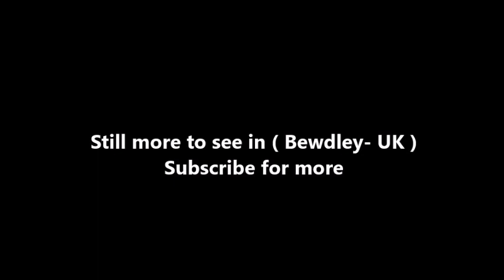Places to see in ( Bewdley - UK )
Bewdley is a small riverside town and civil parish in the Wyre Forest District of Worcestershire, England, along the Severn Valley a few miles to the west of Kidderminster and 22 miles south west of Birmingham. Bewdley lies on the River Severn, at the gateway of the Wyre Forest national nature reserve.

Bewdley is a popular tourist destination and is well known for its attractive riverside, music scene, famous Bewdley Bridge designed by Thomas Telford, range of independent shops and high standard of educational provision at secondary school level. Bewdley is home to the Severn Valley Railway and the West Midlands Safari Park, both of which are sign posted on all motorways running through the Midlands.

The main part of Bewdley town is situated on the western bank of the River Severn, including the main street — Load Street — whose name derives from lode, an old word for ferry. Load Street is notable for its width: this is because it once also served as the town's market place. Most of Bewdley's shops and amenities are situated along Load Street, at the top of which lies St Anne's Church, built between 1745 and 1748 by Doctor Thomas Woodward of Chipping Campden.

On the other side of the church, Welch Gate (so called because it once contained a tollgate on the road towards Wales) climbs steeply up to the west, while a continuation of the B4194 leads northwest towards the Wyre Forest. To the northeast of the town is the wooded hilltop of Wassel Wood in Trimpley, the southern terminus of Shatterford Hill. In the area between Stourport and Bewdley there are several large country houses, among which Witley Court, Astley Hall and Pool House are particularly significant.

The River Severn often used to burst its banks in winter, flooding many houses and commercial premises in Bewdley. Bewdley Bridge over the Severn was built in 1798 by Thomas Telford. It was erected to replace the 1483 medieval bridge which was swept away in the floods of 1795. The Tenbury and Bewdley Railway branched off Severn Valley Railway at Bewdley, and ran through the Wyre Forest to Tenbury Wells. It crossed the river at Dowles, a little to the north of Bewdley. The bridge itself no longer exists, although its imposing brick and stone pillars remain.

The Bewdley Festival, featuring a variety of artistic performances, is held in the town each October, and Bewdley also hosts one of the largest inland river regattas in the country. The successful Bewdley Beer Festival is held each August Bank Holiday weekend. Bewdley also has a carnival which takes place every June. Bewdley has a distinguished music scene, and is particularly well known for its intimate country music venues and its many local festivals including Hop Fest, Bewdley music festival, Arley festival and Bewdley Live.

The West Midland Safari Park lies just out of the town, on the A456 towards Kidderminster. Bewdley was, until an office move in 2014 to Kidderminster, the headquarters of the Severn Valley Railway, a heritage railway running the 16 miles between Kidderminster and Bridgnorth. Bewdley remains the principal intermediate station on the line. The Queen Elizabeth II Jubilee Gardens (usually abbreviated to simply "Jubilee Gardens") are tucked away between the rear of Bewdley Museum and the River Severn.

Bewdley is on the southeastern edge the Wyre Forest, and there are many footpaths and cycle routes through the unspoilt woodlands. There is a visitor centre situated just outside Bewdley at Callow Hill on the road to Cleobury Mortimer, where many waymarked trails through the forest start from. The Bewdley museum (admission free), housed in the Guildhall (alongside the Tourist Information Centre) explores the history of the town. Just outside Bewdley is Beau Castle, a Victorian mock-Gothic house, built in 1877. It was developed by the industrialist and former Mayor of Birmingham and Bewdley, George Baker. Beau Castle was designed by John Ruskin and Richard Doubleday with stained-glass windows by Edward Burne-Jones.

( Bewdley - UK ) is well know as a tourist destination because of the variety of places you can enjoy while you are visiting the city of Bewdley . Through a series of videos we will try to show you recommended places to visit in Bewdley - UK